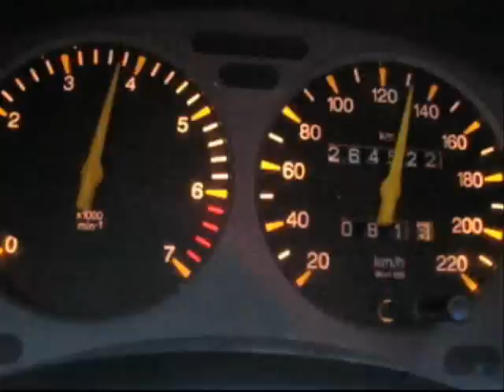turbo corsa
1.6